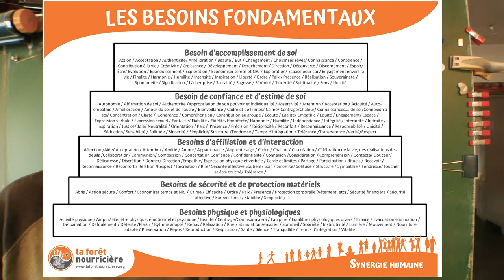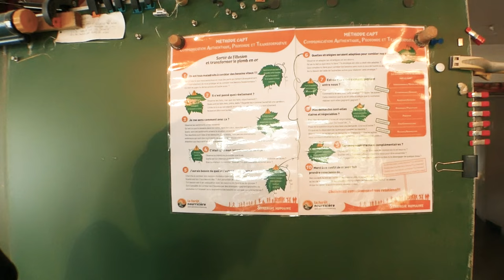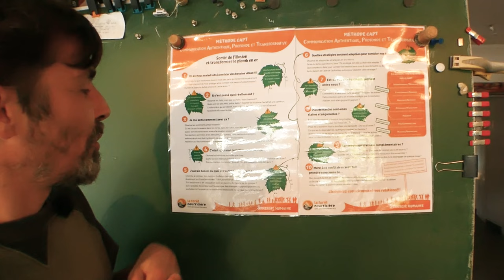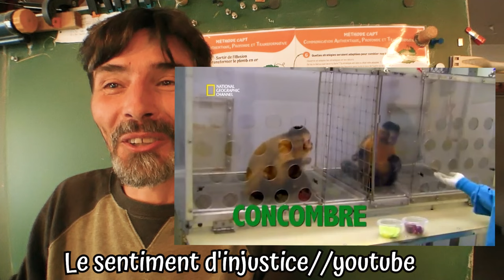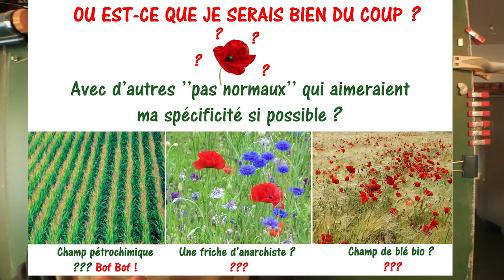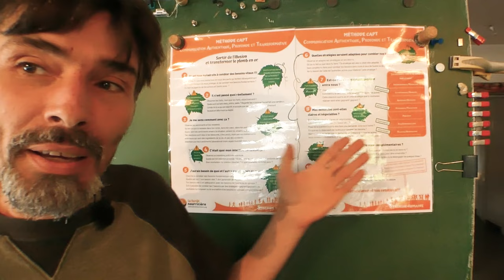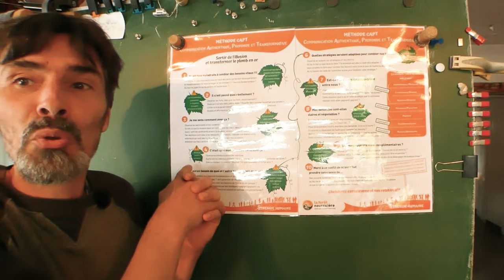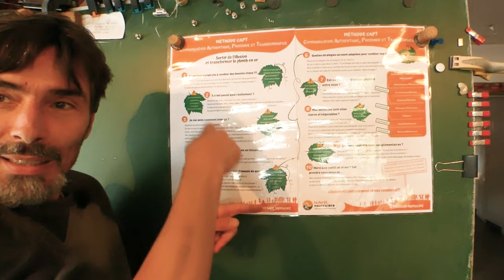10 étapes pour transformer les conflits en évolution grâce à la méthode CAPT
Dans cette vidéo, vous découvrirez comment transformer vos conflit en évolution et les raisons de nos tourments à évoluer. Vous découvrirez la méthoe de CAPT Communication Authentique, Profonde et Transformative pour changer votre vie et vos relations